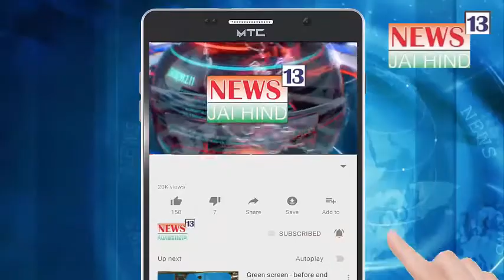Saharanpur Police Ne Apradhiyo Pe Shikanja Kasa, Jisse Badmash Khoff Me Hai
_सहारनपुर पुलिस ने अपराधियों पर शिकंजा कस दिया है। जिससे बदमाश खौफ में है। टॉप 10 अपराधी भी अपनी जमानत निरस्त कराकर जेल जा रहे हैं। देवबंद और सरसावा थाने के टॉप 10 अपराधी अपनी जमानत निरस्त कराकर जेल गये।_
देखिए रिपोर्ट

Jogeshwari Oshiwara